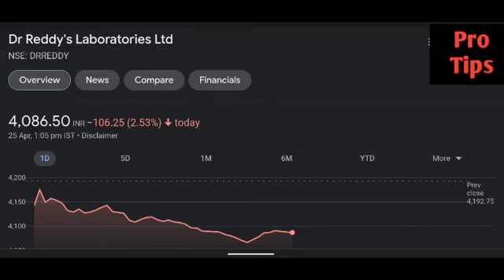Drl Share latest news | Drl share price